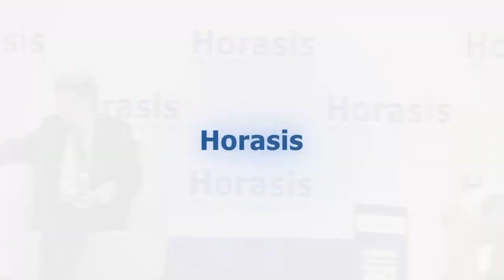Horasis Asia Meeting 2023 Closing Plenary: Co-ordinating and Revitalizing Asian Growth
How will the Asian future develop? What Big Ideas have emerged from the Horasis Asia Meeting
to inspire leaders and leadership faced with the new economic realities? What are the oppor -
tuni ties leading to a regeneration of Asian optimism?

• Agnes VST Devanadera, President and CEO, Clark Development Corporation, The Philippines
• Yoshito Hori, Founder and Chairman, Globis, Japan
• Nguyen Quang Huan, Chairman, Halcom, Vietnam
• Yip Thy-Diep Ta, Founder, J3d.ai Labs, Germany
Chaired by
• Tsutomu Ishiai, Senior Staff Writer, The Asahi Shimbun, Japan